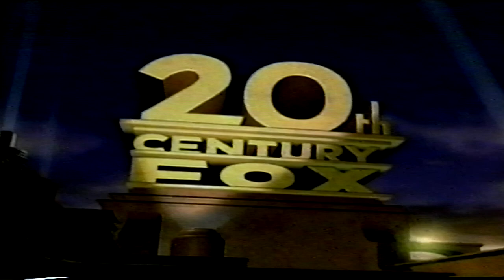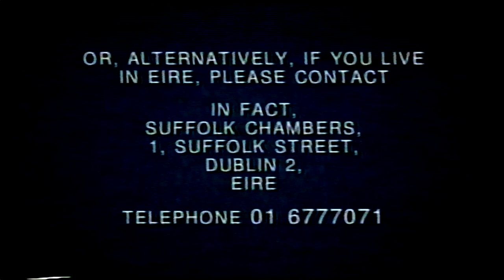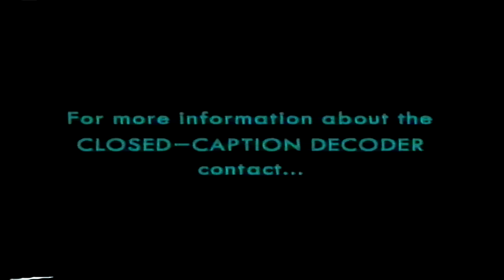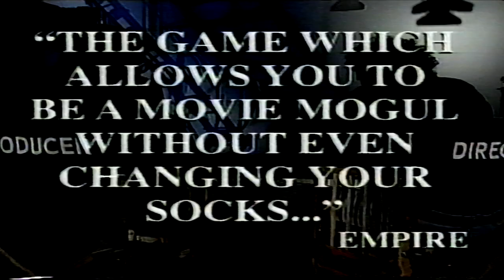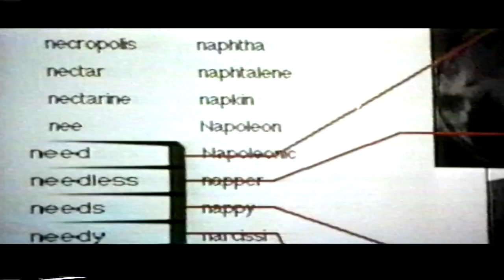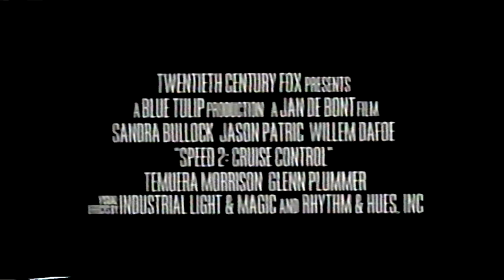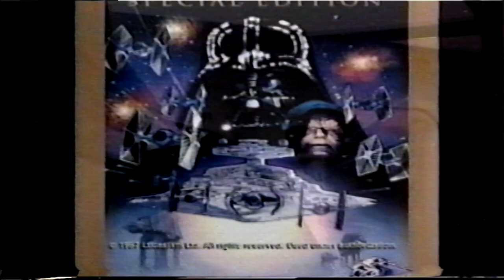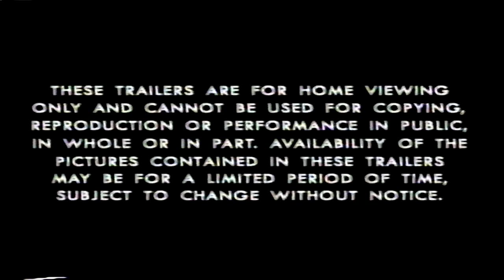Romeo & Juliet: VHS UK (1997)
Romeo & Juliet (1996 Film)